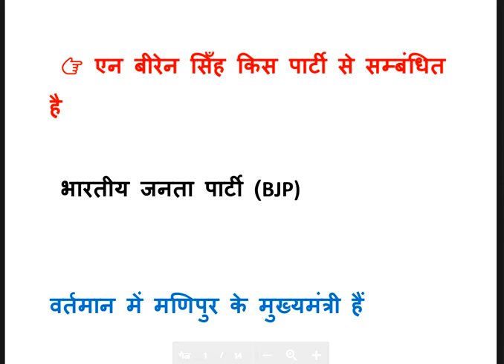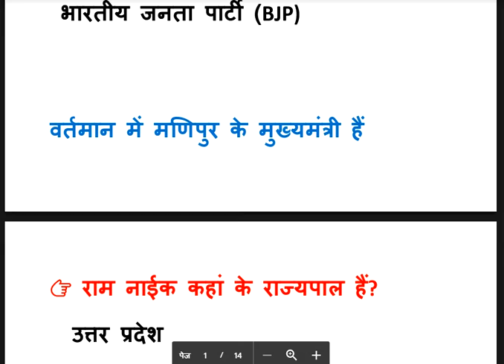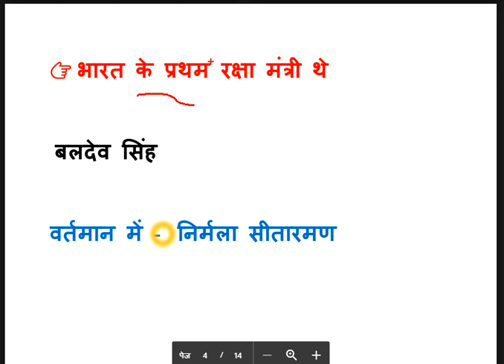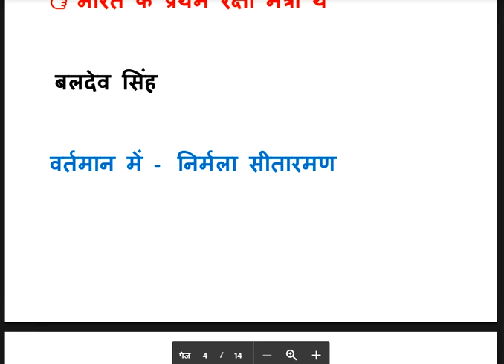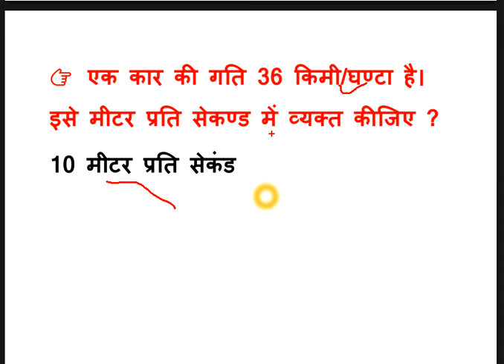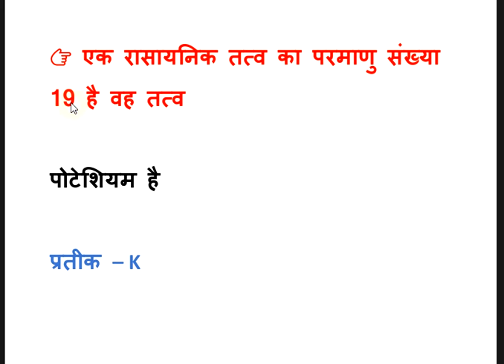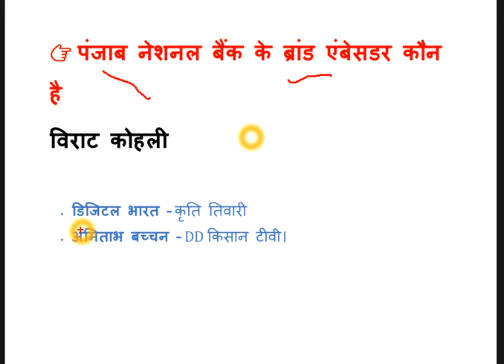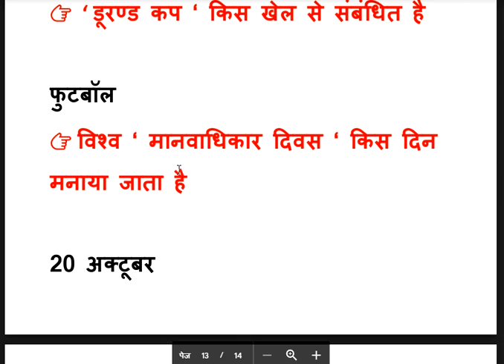RAILWAY GROUP D PEPER 28 OCT, 2018 || RRB GROUP D PEPER 28 OCTUBER 2018